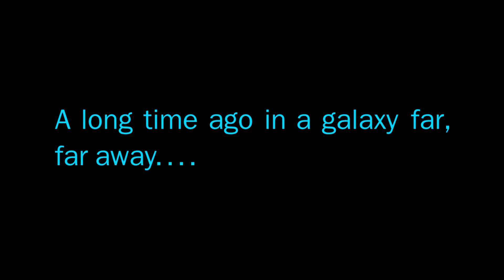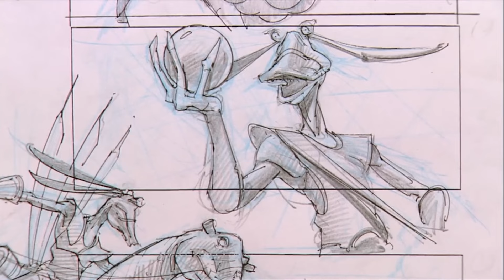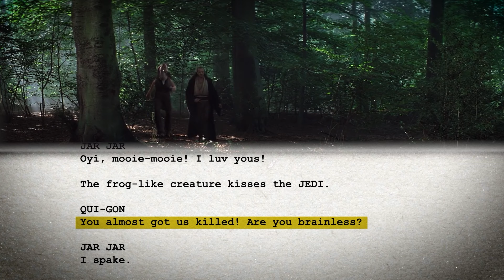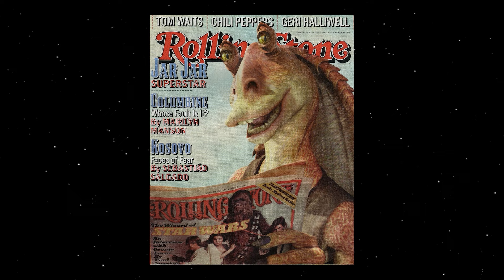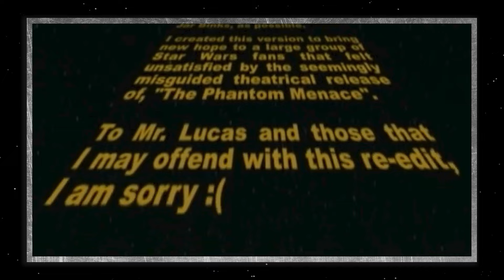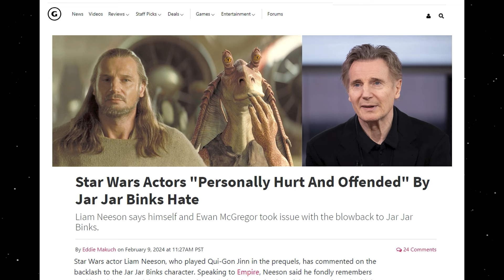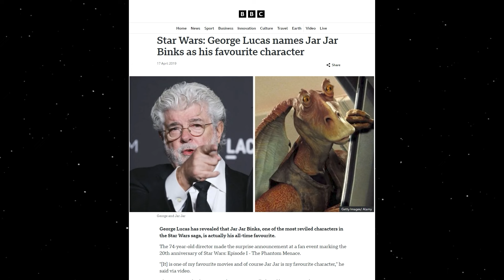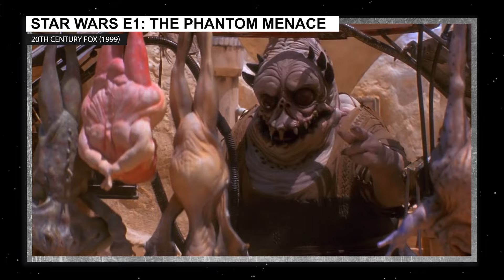Did Jar Jar Binks Ruin THE PHANTOM MENACE? The Hype, Backlash & Redemption of a STAR WARS Outcast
There was an alien named Jar Jar Binks, the first fully CGI character in a motion picture.

STAR WARS EPISODE 1 blasted into theaters in May 1999. The hype was intense. But then came the backlash! And most of it was aimed at Jar Jar. How did it go so wrong? And what do fans think of him today? Keep watching to find out!